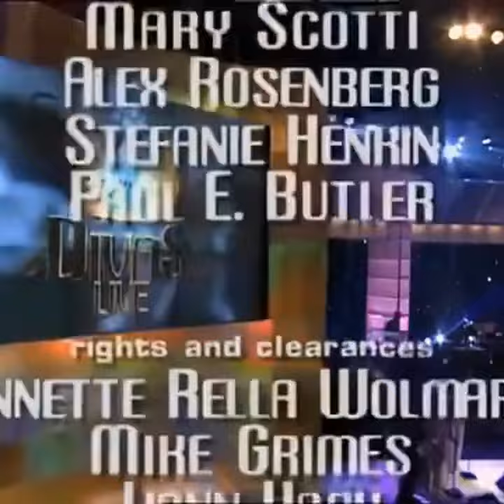Celine Dion TEARS US APART with her flawless vocals